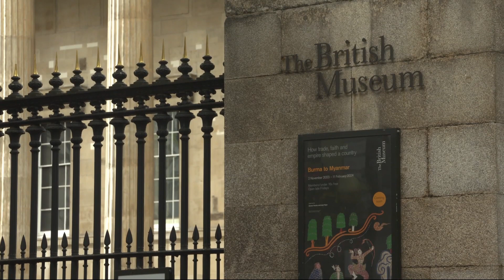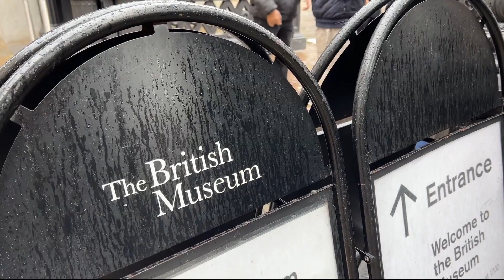British Museum Robbery: Theft Was “Inside Job” BUT Bosses Hope To Recover Most Stolen Items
The British Museum was a “victim of an inside job” when 2,000 artefacts were stolen from its collections, the chair of trustees, George Osborne, has said.
The museum, one of the most visited in the world, has been dealing with the aftermath of the thefts, which highlighted internal failings and led to the exit of its director. It now plans to digitise its collection - but that will take 5 years…

Explore the Intriguing Heist: Uncover the shocking details of the "inside job" that targeted the renowned British Museum, resulting in the disappearance of 2,000 priceless artefacts.

Insights from George Osborne: The chair of trustees discusses the museum's response to the theft, shedding light on internal challenges and the subsequent change in leadership.

World's Most Visited Museum: a global cultural landmark that draws millions of visitors annually, and learn about its significant role in preserving human history.

Enhancing Security Measures: measures taken by the museum to fortify its security systems in the wake of this unprecedented incident, ensuring the protection of its invaluable treasures for future generations.

A Vision for the Future:  British Museum's ambitious 5-year plan to digitize its expansive collection, a monumental endeavor that will revolutionize access to its treasures and safeguard them from further potential thefts.

Addressing Internal Failings: Steps taken to rectify internal failings that were exposed by the theft, highlighting the museum's commitment to transparency, accountability, and continuous improvement.
 Beyond the Artefacts: Discover the stories, cultures, and civilizations encapsulated within the stolen artefacts, and understand the broader impact of their loss on the collective heritage of humanity.

 Global Conversations: Join the worldwide discourse surrounding the British Museum's response to this incident, and explore the broader implications for museums and cultural institutions worldwide.

Unveiling the Digital Frontier: Witness the pioneering efforts of the British Museum in harnessing technology to digitally preserve and share its extensive collection, making it accessible to a global audience like never before.

This extended description provides more detailed information and context, which can help improve SEO and engage viewers with a comprehensive overview of the topic.